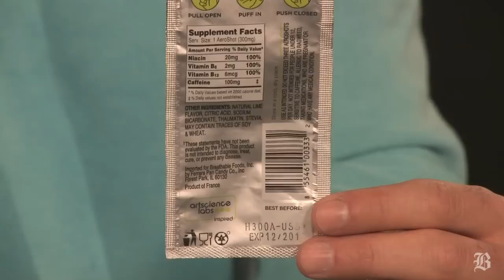Puffing on caffeine inhalers from Cambridge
(Boston Globe) Scott Kirsner and Joe Allen-Black try the latest innovation from Cambridge: Inhalers stuffed with lime-flavored caffeine.